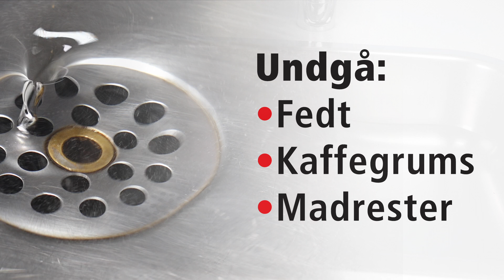Sådan renser du et stoppet vaskeafløb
Du kan nemt selv rense en stoppet køkkenvask eller toiletvask. Fjern let propper i afløbet med en gummisvupper. Lær også at adskille og rense vaskens vandlås. Det er både hurtigere og billigere at løse problemet selv, end at skulle bestille håndværkere til det. God fornøjelse…